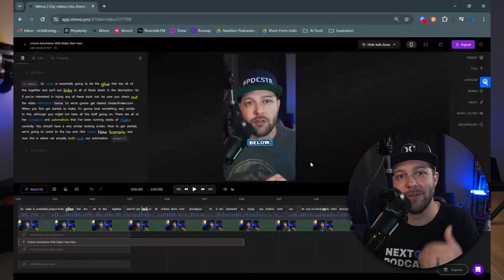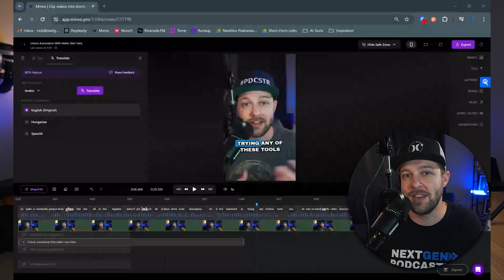Translating Captions: Unlock Global Attention | Minvo Pro Tips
Want to reach a global audience with your content?

In this tutorial, we'll show you how to translate your video captions into multiple languages using Minvo.

Learn how to easily switch between languages and make your content accessible to viewers worldwide.

Whether you're looking to expand your audience or engage non-English speakers, Minvo's caption translation feature makes it simple.